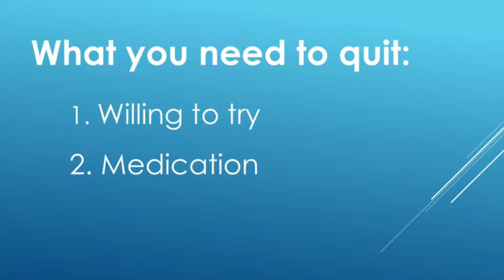Quit with Help from the Wisconsin Tobacco Quit Line